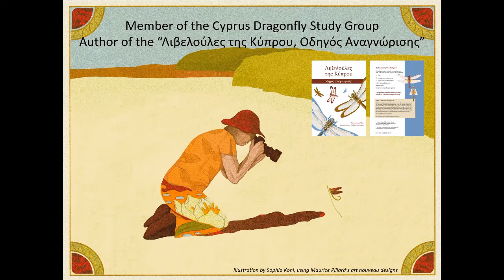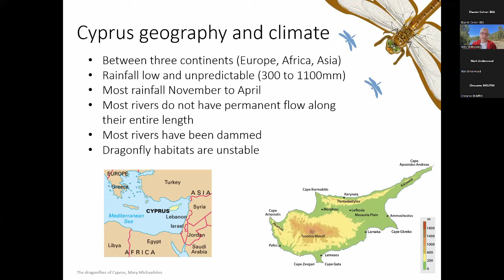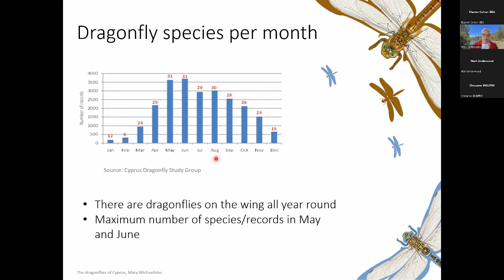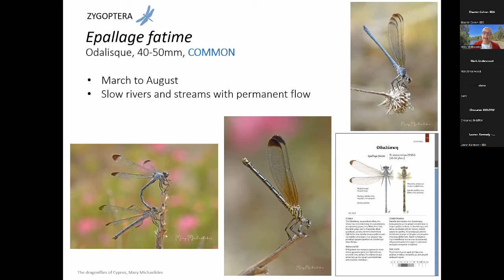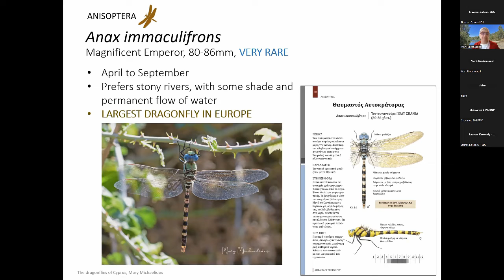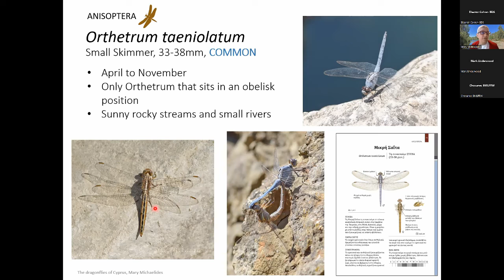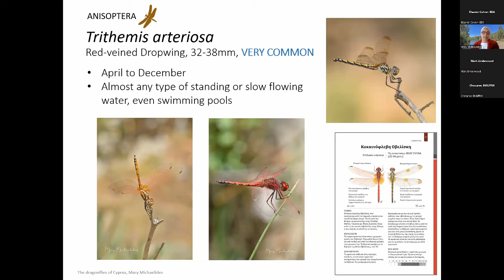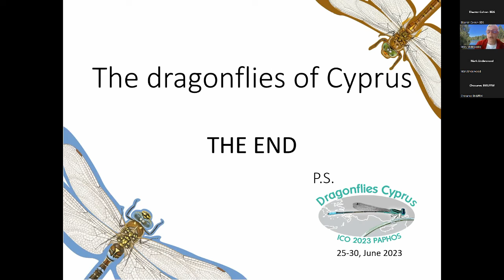Dragonflies of Cyprus by Mary Michaelides Cyprus Dragonfly Study Group